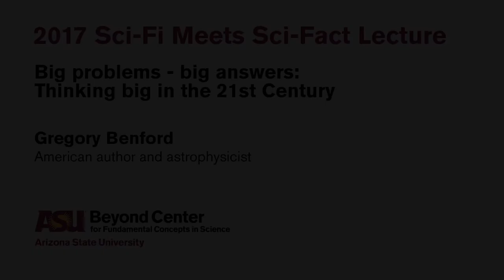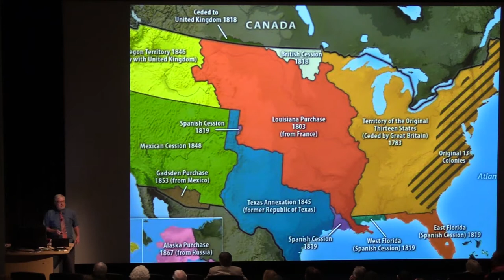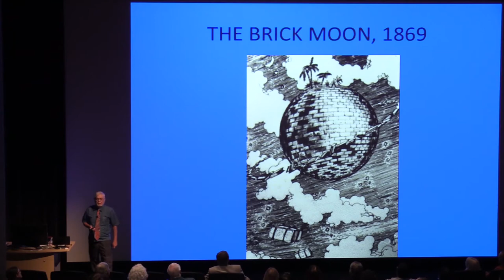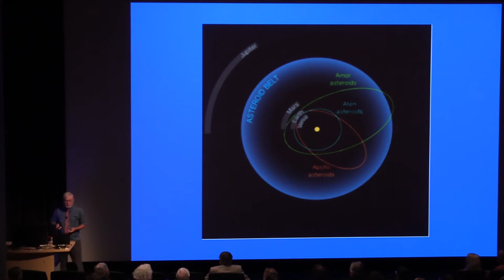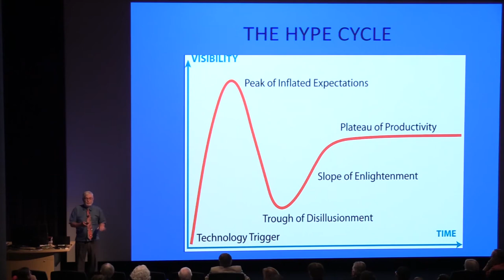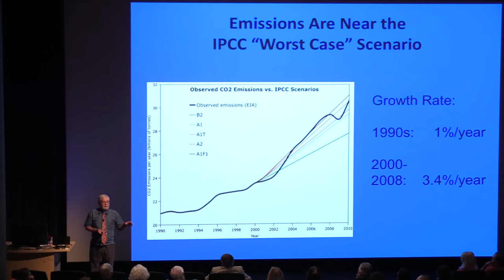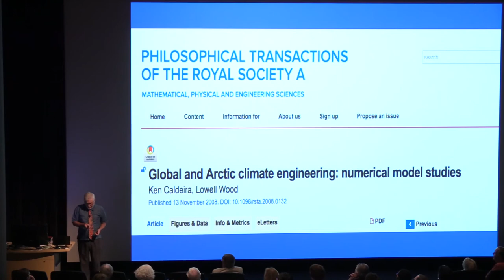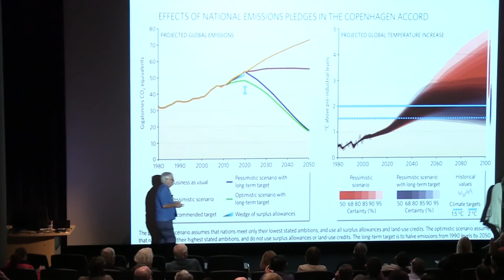Big problems - big answers: Thinking big in the 21st century with Gregory Benford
The Beyond Center presents the 2017 Annual Sci-Fi Meets Sci-Fact Lecture with Gregory Benford.

ABSTRACT: Our grand problems demand a scale as large as our planet, and indeed, larger. Climate change. Pollution. Depleted resources. Population and how to support it. Two areas of technology promise help: the industrialization of the solar system, and geoengineering. Both need new technologies and management, but especially, vision.

Stay up to date on events by liking our Facebook page!